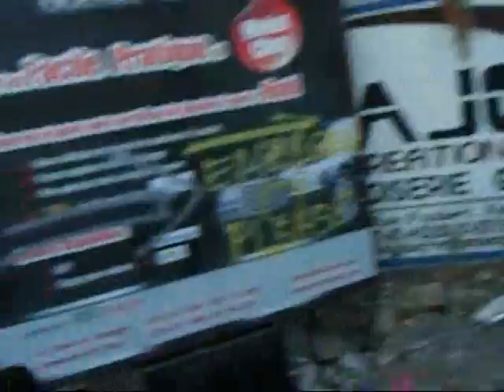HAITI ::: KiltroNEWS.com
Video que muestra al "gringo" que organizo las operaciones d elos equipos de búsqueda  y Rescate que operaron en el hotel montana, incluidos los Bomberos chilenos y Canes de Rescate Sin Fronteras.